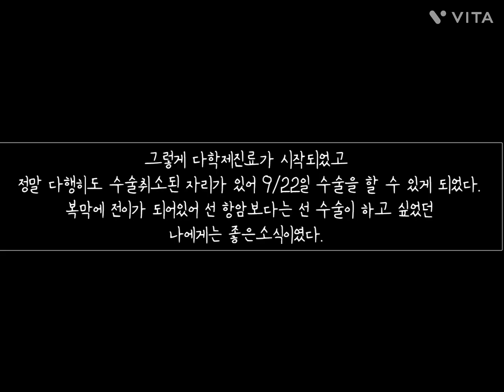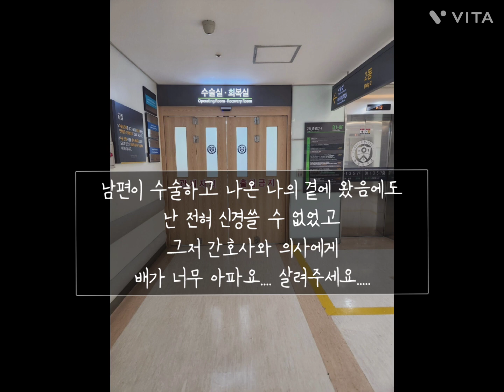암 vlog| 대장암4기 | 28살 아기낳자마자 암환자 | 종양제거수술 | 하이펙